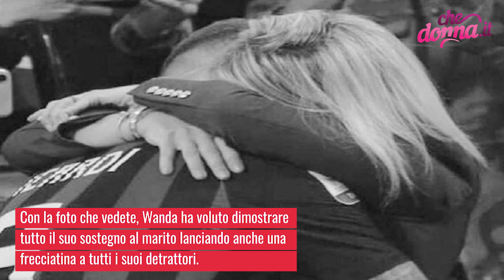Icardi e Wanda Nara, le prime foto dopo lo scandalo capitano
Icardi e Wanda Nara: le prime fopo dopo lo scandalo capitano: il calciatore dell’Inter e la moglie scatenano una nuova polemica.